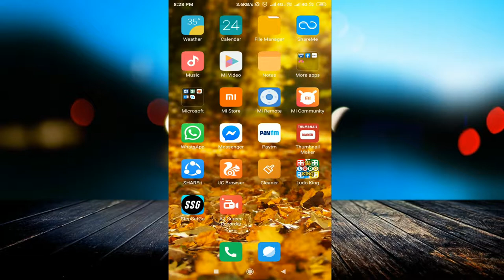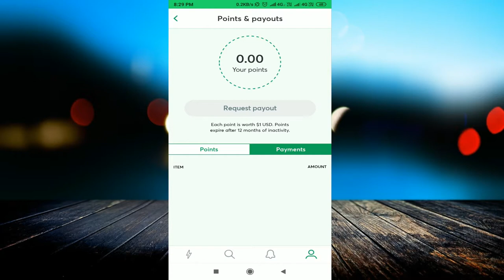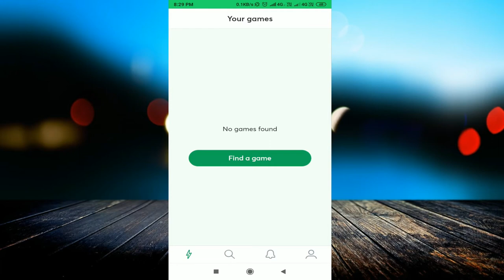Walk and Earn Free Prizes in India ! Loot Offer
linked site.